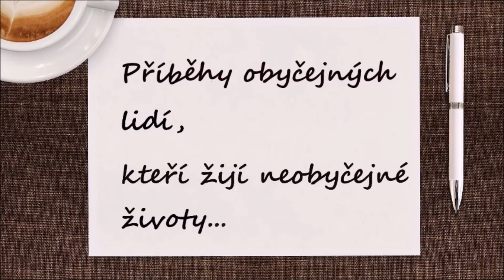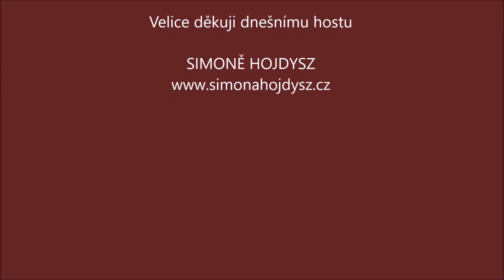Simona Hojdysz v Motivárně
Citlivé a jemné povídání s kraniosakrální terapeutkou Simonou Hojdysz, která pomáhá maminky připravit se k porodu, léčit poporodní i psychosomatická traumata, pracuje s miminky, dětmi i dospělými.